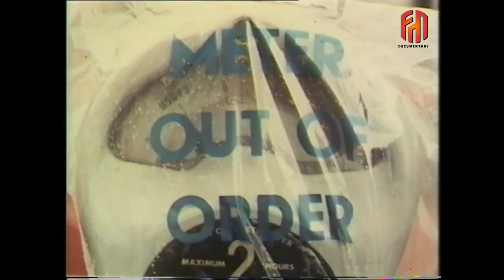Parking Wardens in 1970's London in Color, Meter Maid 1977 | FM Documentary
I colorized, restored and applied face restoration and created a sound design for this video.

Video Enhancement Process:
1. FPS boosted to 60 frames per second
2. Image boosted up
3. Improved video sharpness and brightness
4.restoration:(stabilisation,denoise,cleand,deblur)
5. Colorized only for the ambiance (not historically accurate)
6.added sound only for the ambiance (do not represent real historical data)